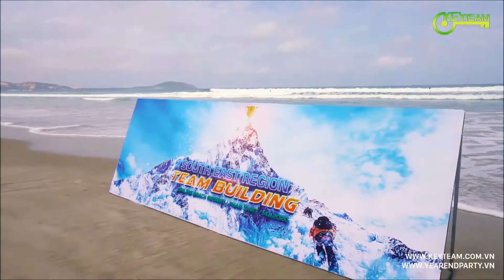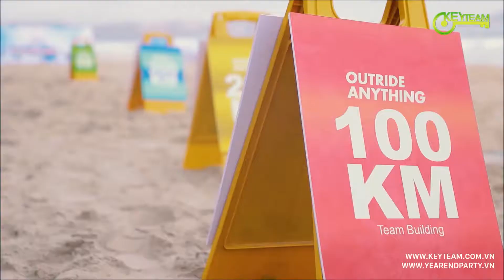SOUTH EAST REGION TEAM BUILDING - It Start With Us (Keyteam)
Chương trình team building được Keyteam thực hiện dành cho các thành viên đến từ BAT Việt Nam - Khu Vực Miền Đông
- Concept : Gear Up
- Số lượng : 350 thành viên